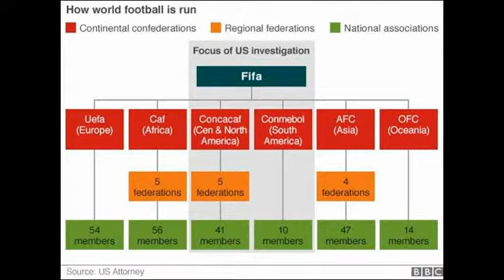Two Fifa vice-presidents detained at Zurich hotel